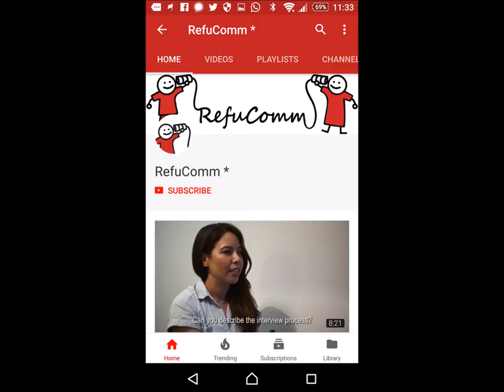RefuComm Information Films for refugees in Greece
RefuComm has developed this information to help refugees in Greece including Greek Islands, in conjunction with Legal Centre in Lesbos & Translators without borders.
We have developed these through feedback from refugees to meet their specific requirements, e.g. at their comprehension levels and where possible, in their own languages such as Arabic, English, Farsi, French & Urdu. They cover all existing procedures at Greek Islands & mainland Greece and shall be regularly updated.